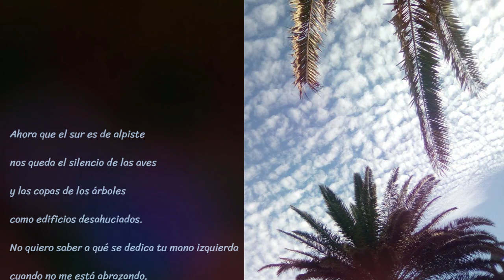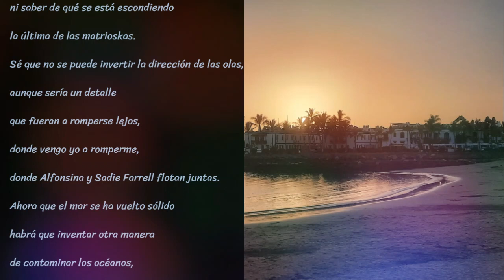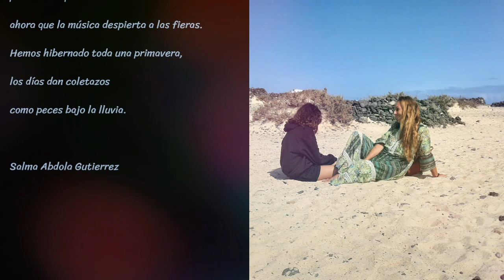AHORA QUE EL SUR ES DE ALPISTE (Letra: Salma Abdola Gutierrez - Voz Fernando Castaño)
II

Ahora que el sur es de alpiste
nos queda el silencio de las aves
y las copas de los árboles
como edificios desahuciados.
No quiero saber a qué se dedica tu mano izquierda
cuando no me está abrazando,
ni saber de qué se está escondiendo
la última de las matrioskas.
Sé que no se puede invertir la dirección de las olas,
aunque sería un detalle
que fueran a romperse lejos,
donde vengo yo a romperme,
donde Alfonsina y Sadie Farrell flotan juntas.
Ahora que el mar se ha vuelto sólido
habrá que inventar otra manera
de contaminar los océanos,
otras pateras y otros cruceros...
No quiero saber qué hacen tus ojos
cuando no me miran así,
ni qué secreto tiene el amargo del café,
pero habrá que inventar otras maneras
ahora que la música despierta a las fieras.
Hemos hibernado toda una primavera,
los días dan coletazos
como peces bajo la lluvia.

Letra: Salma Abdola Gutierrez